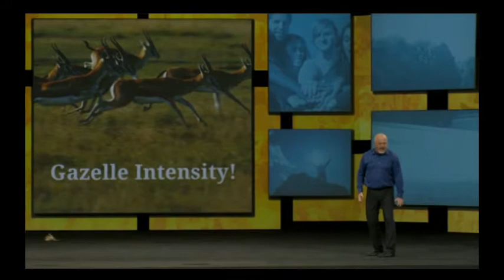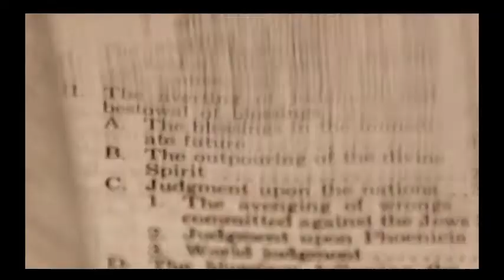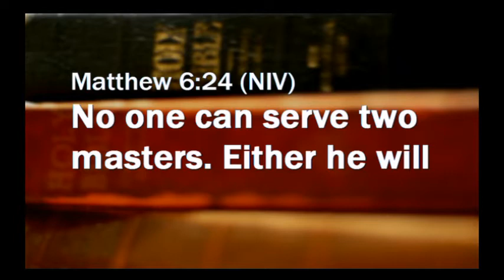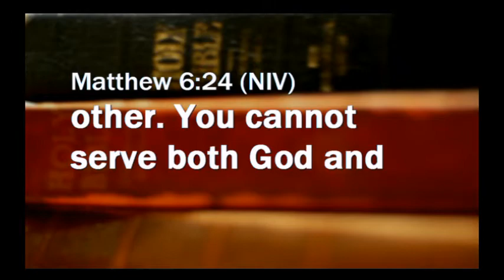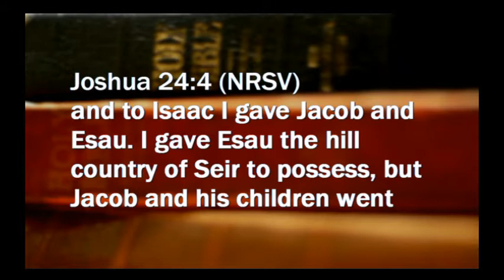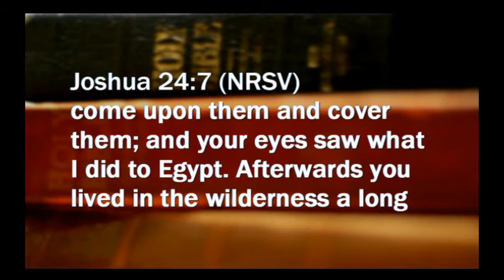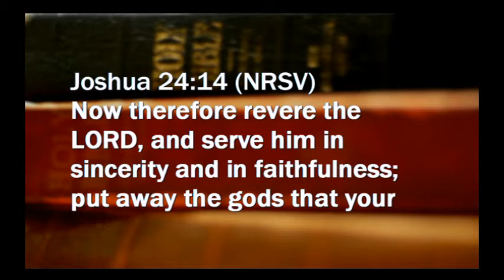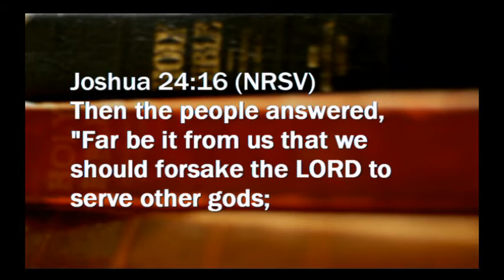sermon 1-20-13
Mt Pleasant United Methodist Church
Mt Pleasant, North Carolina